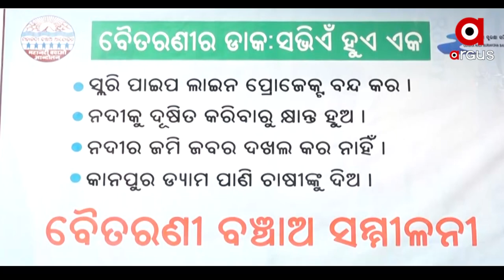Keonjhar: Considered Baitarani River's untimely Die, Worrisome For Domestic & Industries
Considered Baitarani River's untimely Die, Worrisome For Domestic & Industries.